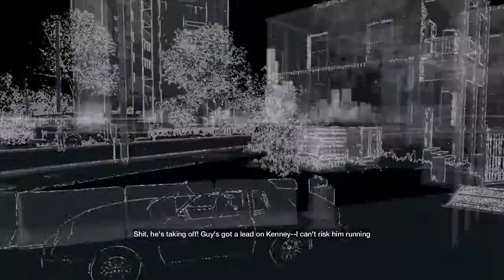Watch Dogs Walkthrough / Playthrough / Gameplay Part 38 Pawnee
We have to go to Pawnee to find some Kenny McCormick. How hard could it be?